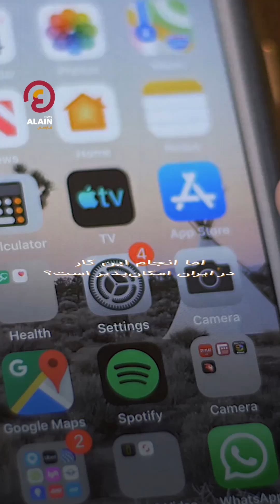۵ اپلیکیشن برتر پخش موسیقی جهانی در ایران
۵ اپلیکیشن برتر پخش موسیقی جهانی در ایران به کانال رسمی بپیوندید
العین فارسی یک پرتال خبری‌ جامع به زبان فارسی است که خبرهای جهان را پوشش می‌دهد و شما را از تازه‌ترین رویدادها آگاه می‌کند تا به جهان از زاویه‌ای خاص و متمایز بنگرید
از وب‌سایت و صفحات ما در شبکه‌های اجتماعی بازدید کنید